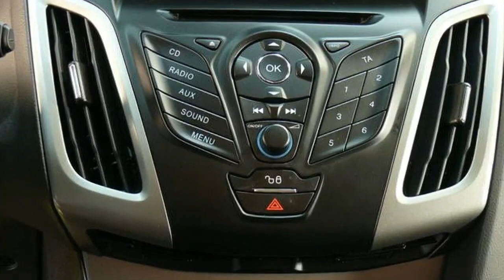Ford Focus Turnier Trend GLBLET882 Autohaus Wissmann